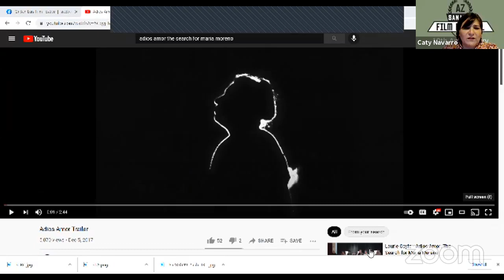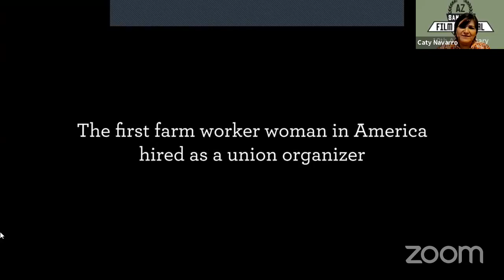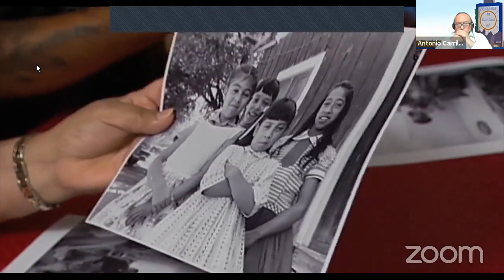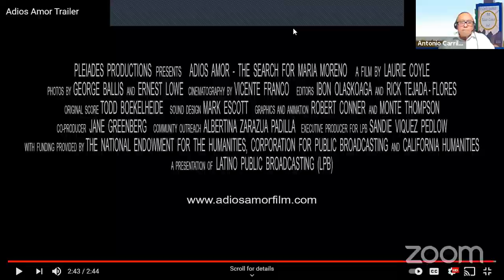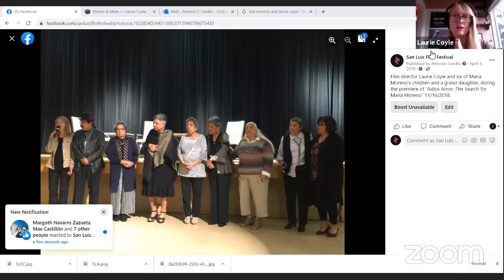Laurie Coyle, Film Director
Facebook LIVE with Laurie Coyle, Film Director
Moderators: Catalina Navarro & Antonio Carrillo